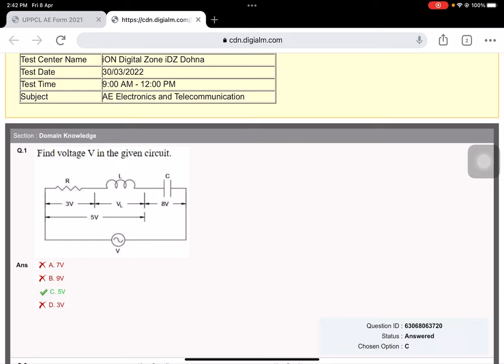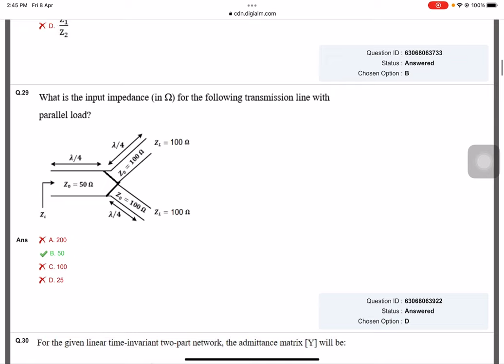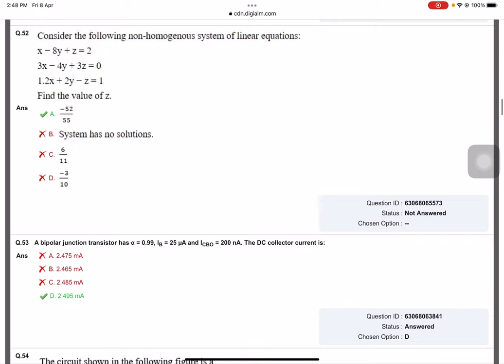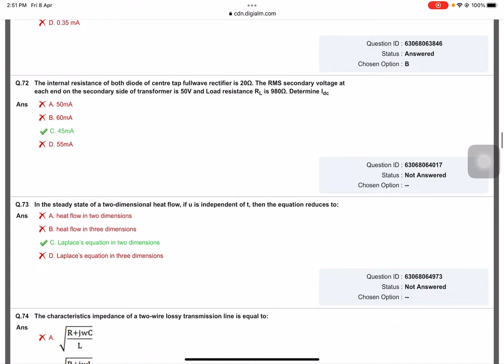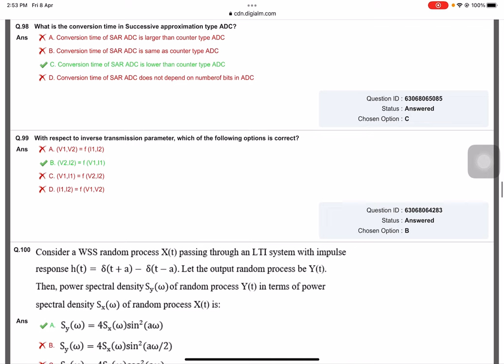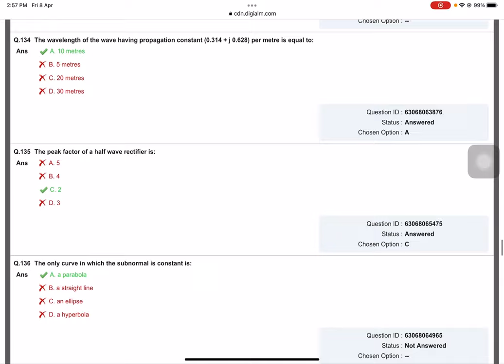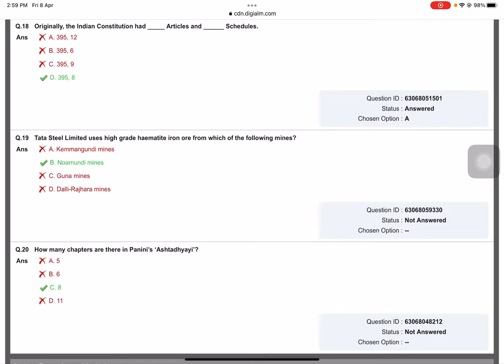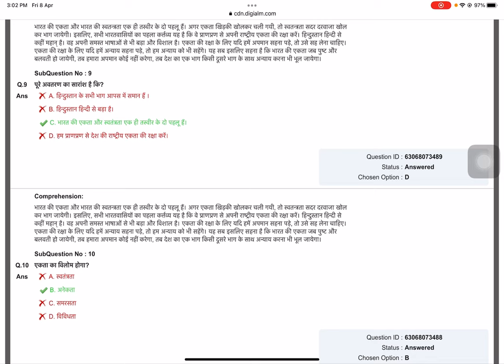UPPCL AE ECE-2022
UPPCL assistant Engineer ECE-2022

Response sheet of Electronics. Paper held on 30 March, 2022.